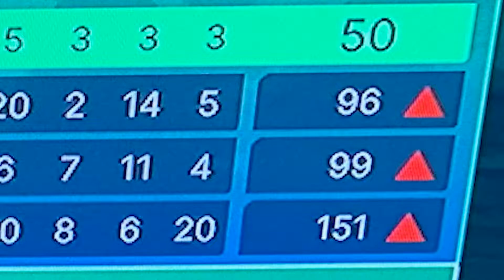SPACE STATION w/ THE BOYS | Golf With Your Friends ft. TheFrank & JakeGames!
Golfing with your friends, should be fun- right? You would think... none of that here though! HIGH STAKES competition with ACTION PACKED golf gameplay. Mere points separate first from last.. with NUMEROUS shake ups and NAIL BITING action that will keep you on your toes.
Who's gonna win this face off: Jake- the confident pro who might be TOO confident, Frank- the lovable goof with a secret flare for putting things in holes, or Lilly- fan favorite who does nothing but POP OFF? only one way to find out folks... buckle up for this Space Station Golf- off!